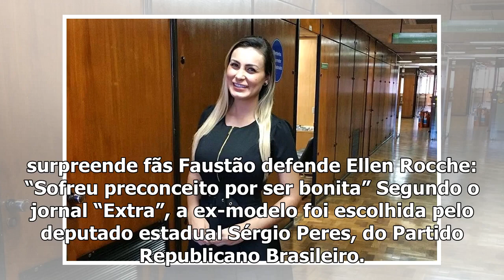Andressa Urach vira assessora da Comissão de Direitos Humanos no RS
Andressa Urach agora ocupa um cargo público. A vice Miss Bumbum 2012 foi nomeada assessora da Comiss...